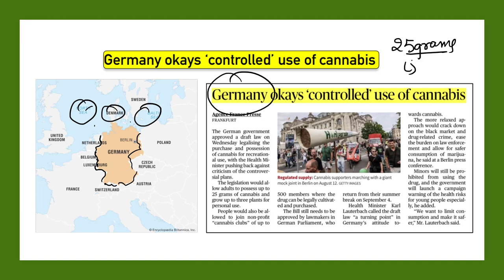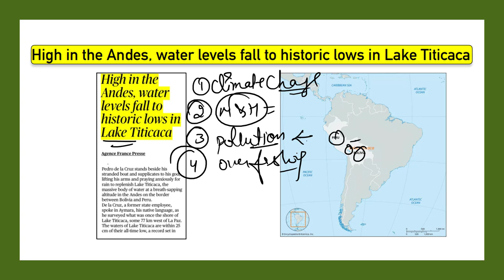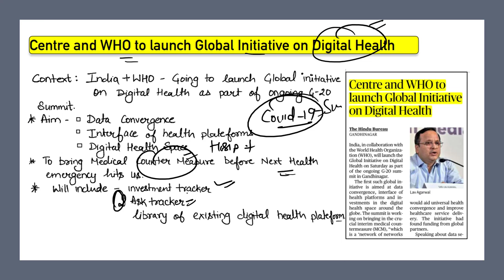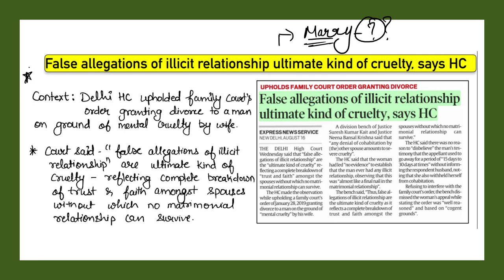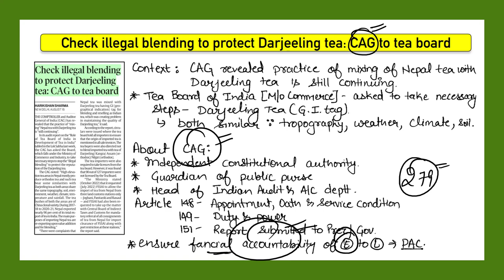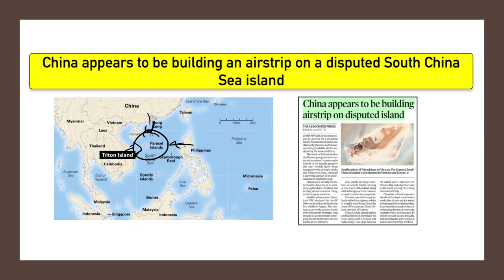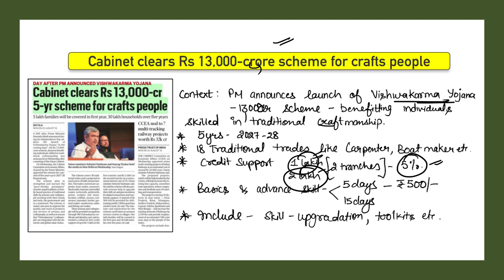17th & 18th August 2023 | Most Important News | Prelims Mantra | The Hindu, PIB, Indian Express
Hand written notes are available on our telegram channel ( Free )

ina analysis
upsc 2024
the hindu newspaper
Indian Express
pib news
down to earth magazine
yojana magazine
current affairs